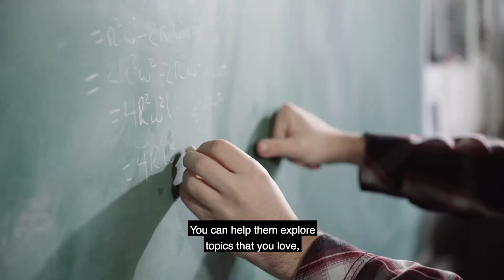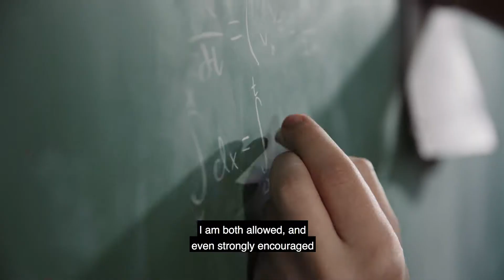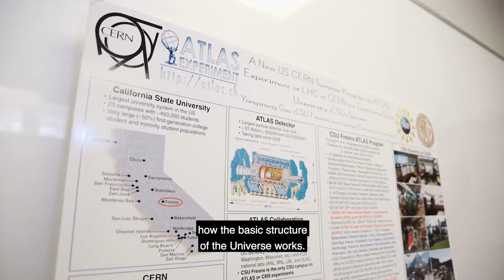Department of Physics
Physics is a fundamental science that is the basis of all sciences from chemistry, engineering, to medicine. What do physicists do?  We ask questions such as what is matter made of? The answers we get from our theoretical models and high-energy experiments are applied to study microscopic and macroscopic properties of matter, to diagnose, treat, and manage diseases and disorders, and to study the origin and evolution of the entire universe.